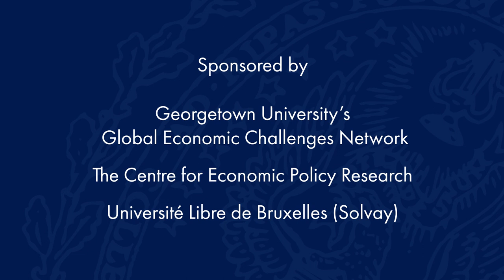The Impact of the Russian Invasion on the Ukrainian, Russian, and Global Economies (Revisited)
July 18, 2022 | In March 2022, leading economists and regional experts Sergei Guriev and Tymofiy Mylovanov discussed the economic implications of Russia’s invasion of Ukraine, launched on February 24, 2022. Their highly illuminating discussion considered the complexities of supply chains, global food security, the two countries' economic futures, and more. Four months later, with the economic toll on the world’s economies and the humanitarian cost imposed on Ukraine and the surrounding regions continuing to grow, we reunited these two experts to share their views of the current status of this crisis. Alejandro Werner, founding director of the Georgetown Americas Institute, moderated the conversation.